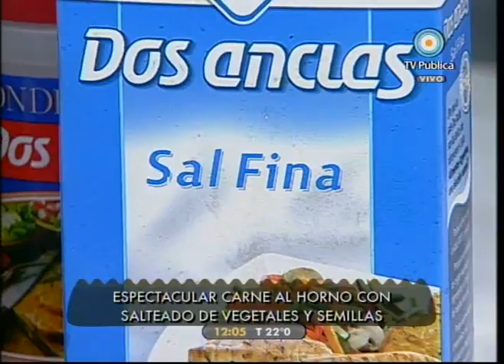Cocineros 29-04 Parte II